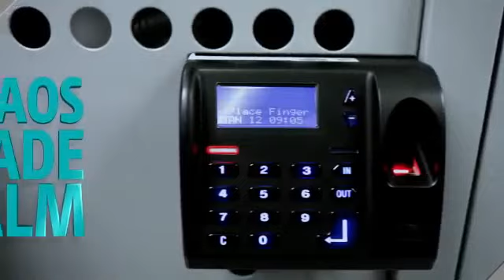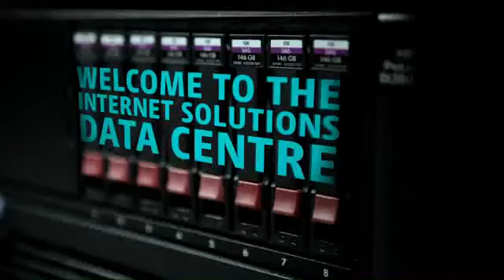Internet Solutions Overview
Internet Solutions (IS) is the leading African Internet Protocol-based Communications Service Provider. IS strives to offer a superior client service experience for client and partner organisations.  IS is a wholly owned division of Dimension Data Middle East & Africa, itself a subsidiary of Dimension Data, a global systems integrator.